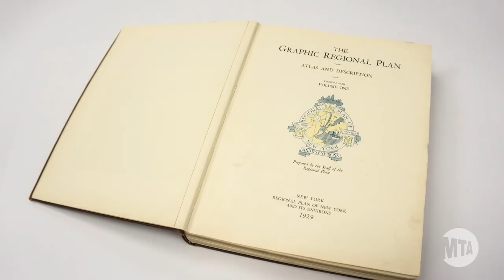50 Years of the Verrazano-Narrows Bridge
Now celebrating its fiftieth year, MTA Bridges and Tunnels' Verrazano-Narrows Bridge opened to the public on November 21, 1964.